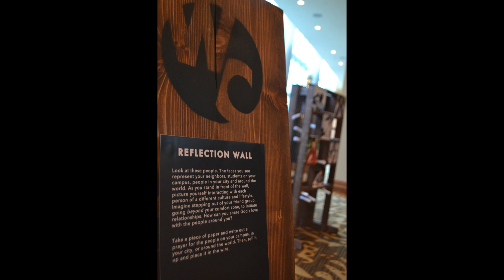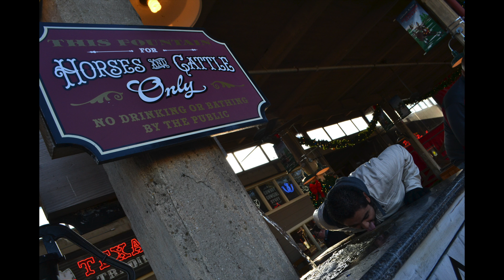Cru Winter Conference 2015